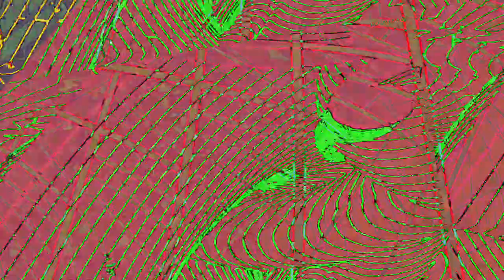[EPILEPSY WARNING] Movie 23 06 17 14h08m41s